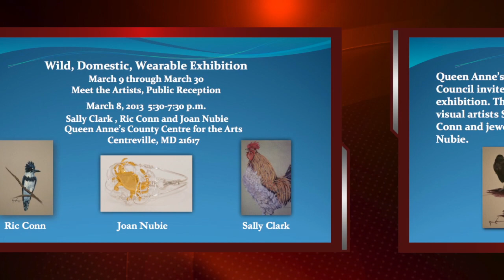QAC Arts Council: Wild, Domestic, Wearable Exhibition Friday, March 8, 2013 5:30 to 7:30 pm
Queen Anne's County Arts Council invites the public to an exhibition. This will feature visual artists Sally Clark and Ric Conn and jewelry designer Joan Nubie.

The event is free of charge and
includes light fare and beverages.
The Centre is located at
206 S. Commerce Street in Centreville, Maryland.